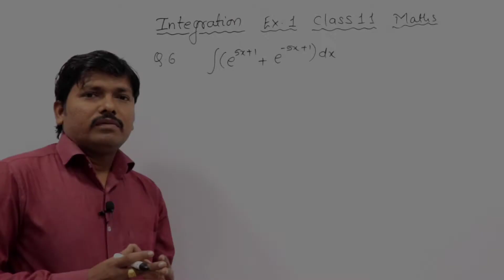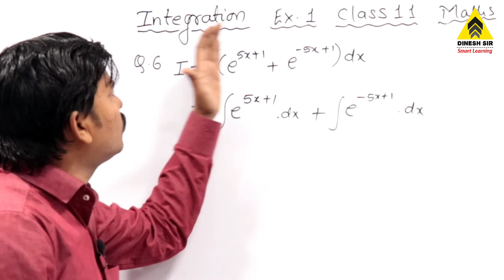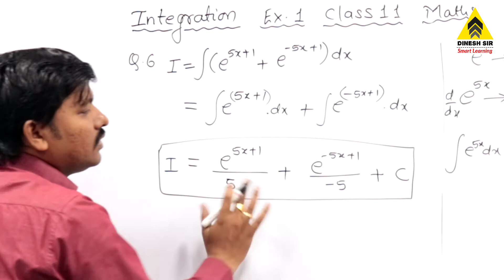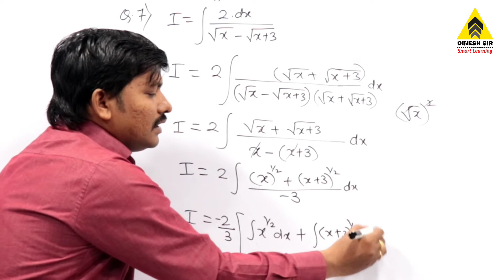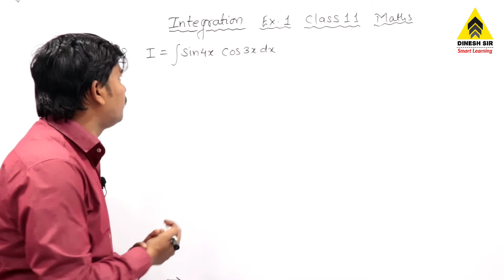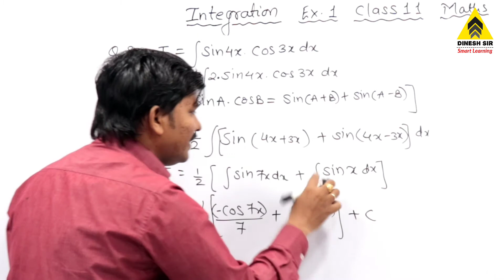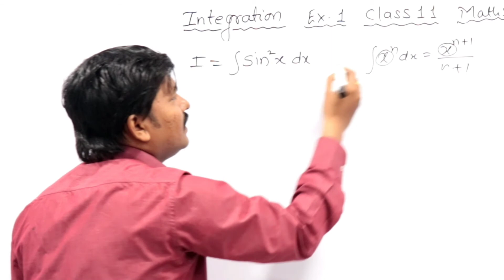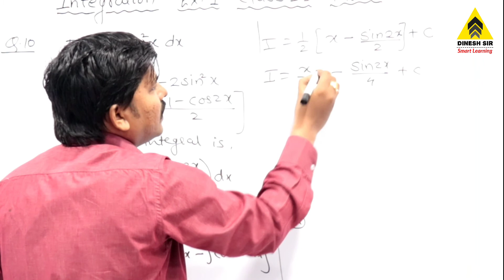Integration Ex. 1 Part 3 | Basic methods of Integration | Dinesh Sir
Hello friends,
In this video INTEGRATION chapter is explained in a very simple manner by Dinesh Sir.
Full chapter is covered in 3 parts for class 11 Maths Subject. All parts video link is given below...